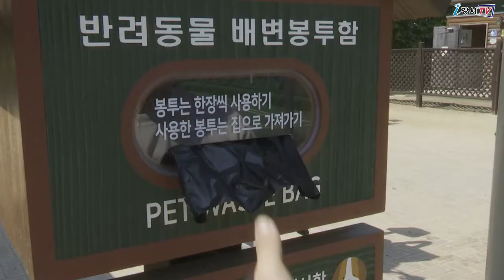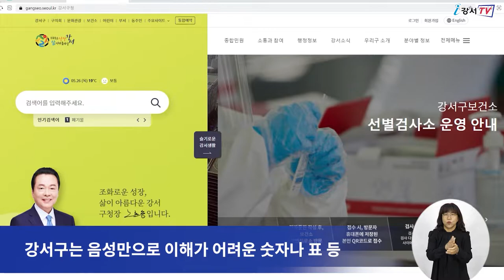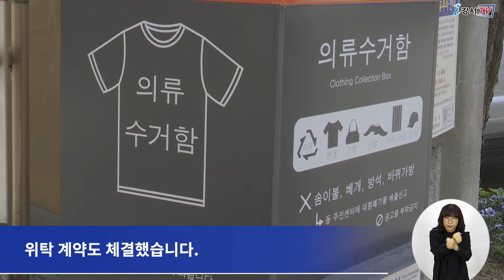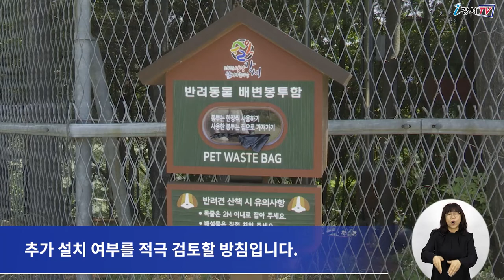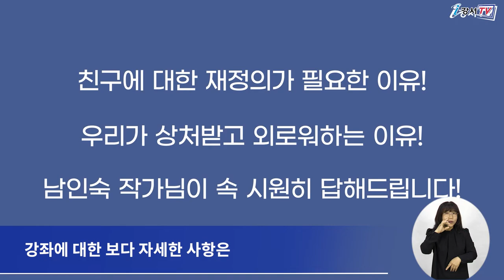2022년 6월 첫째주 주간뉴스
1. 6개의 점으로 전하는 생생한 정보
2. 의류수거함의 대변신
3. 공원에 '반려동물 배변봉투함' 설치
4. 제163회 강서지식비타민강좌